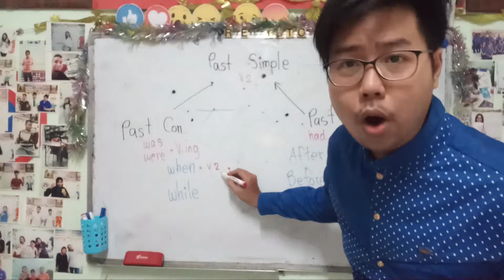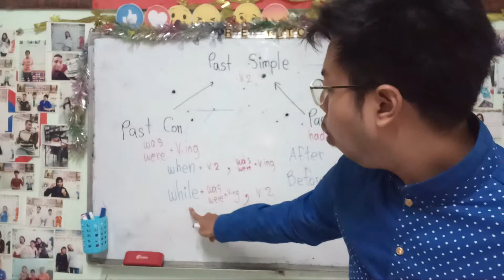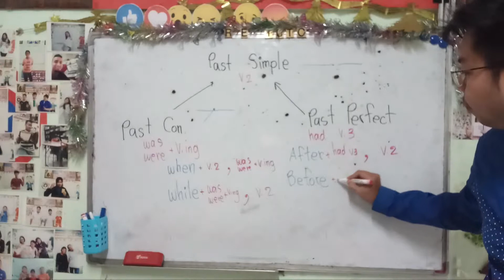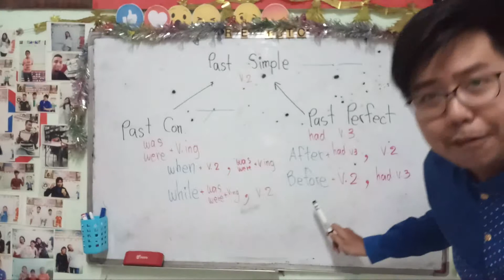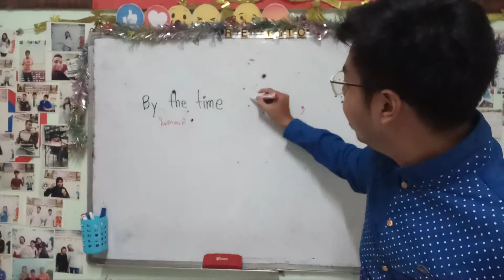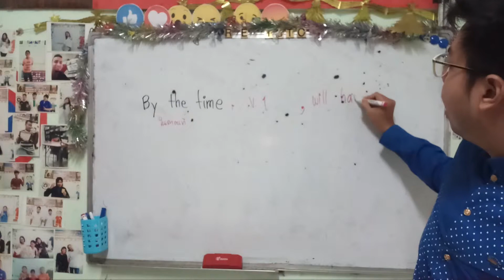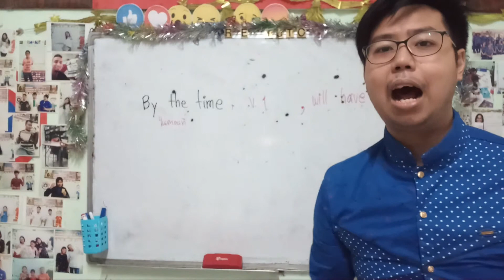RTEE TOEIC LESSON 2 : Tense [ PART 4 ]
เนื้อหาทั้งหมดเป็นส่วนหนึ่งของคอร์ส RTEE TOEIC ONLINE
เอกสารประกอบการเรียนมีให้เฉพาะผู้ที่สมัครเรียนคอร์สออนไลน์เท่านั้นนะครับ
พี่อาร์ตี้เป็นติวเตอร์สอนคอร์สสดเฉพาะที่หาดใหญ่ สงขลาครับ
LINE : rtee62442